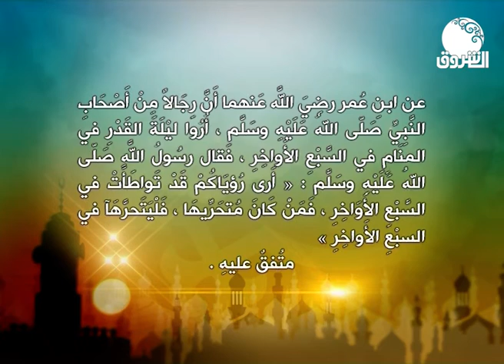احاديث | جمعة مباركة 21 رمضان 1443هـ / 22 أبريل 2022م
الشروق_ الفضائية
Ashorooq Tv
ـــــــــــــــــــــــــــــــــــــــــــــــــــــــــــــ